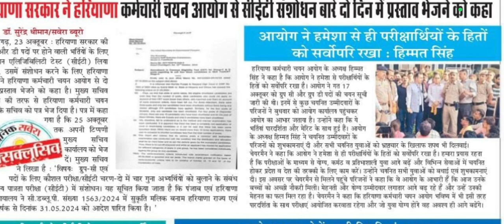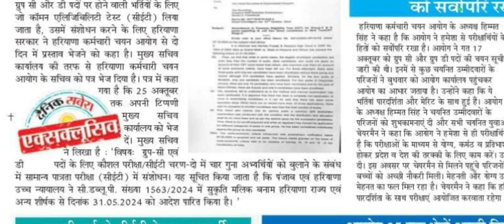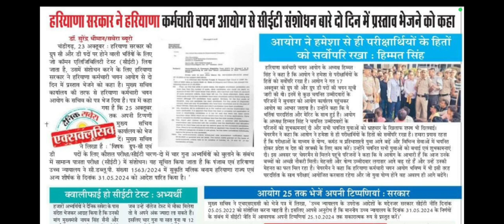HSSC NEW CET NEWS INFORMATION BY ANKUSH SAINI🙏🙏